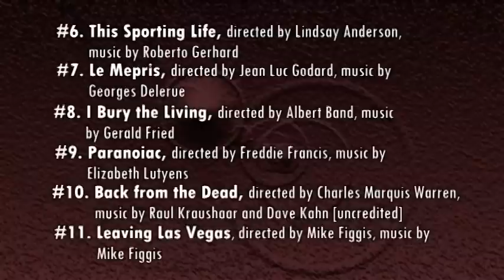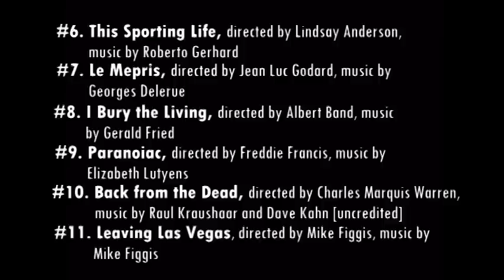Guenther Kauer, The Astounding She Monster, Concerto for Orchestra, 5 Speakers & 1 Dog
THE GREATEST MUSICAL SCORES IN  MOTION PICTURE HISTORY: #1. Muriel, directed by Alain  Resnais, music by Hans Werner Henze.  #2. The Astounding She Monster, directed by Ronnie Ashcroft, music attributed to Guenther Kauer.  #3. Three Women, directed by Robert Altman, music by Gerald Busby.  #4. Hiroshima Mon Amour, directed by Alain Resnais, music by Giovanni Fusco & Georges Delerue.  #5. The 4D Man, directed by Irwin S. Yeaworth, Jr., music by Ralph Carmichael.

#6. This Sporting Life, directed by Lindsay Anderson, music by Roberto Gerhard.  #7. Le Mepris, directed by Jean Luc Godard, music by  Georges Delerue.  #8. I Bury the Living, directed by Albert Band, music by Gerald Fried.  #9.  Paranoiac, directed by Freddie Francis, music by Elisabeth Lutyens.  #10.  Back from the Dead, directed by Charles Marquis Warren, music by Raul Kraushaar and Dave Kahn [uncredited].  #11.  Leaving Las Vegas, directed by Mike Figgis, music by Mike Figgis.